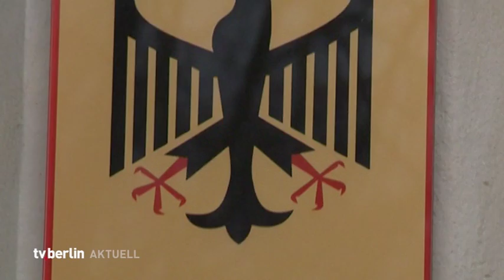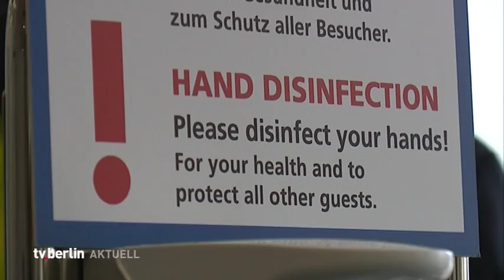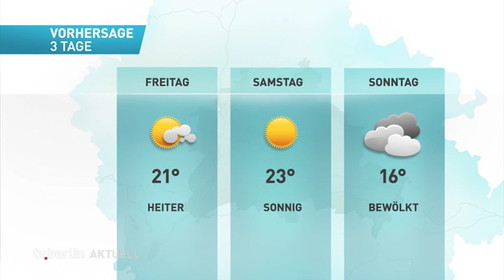tv.berlin Nachrichten vom 6. Mai 2020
Unsere Themen heute:

Landesregierung berät über neue Lockerungen
FDP und Union klagen gegen Berliner Mieterdeckel
BVG erhält finanzielle Unterstützung vom Land
weniger Neuinfektionen mit dem Coronavirus

Redaktion / Sprecherin: Klaudia Patacz